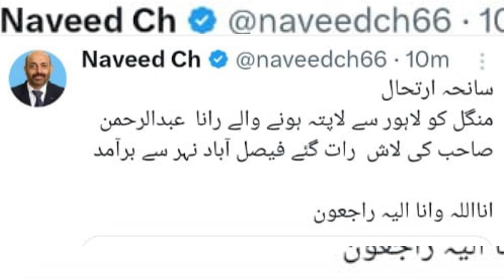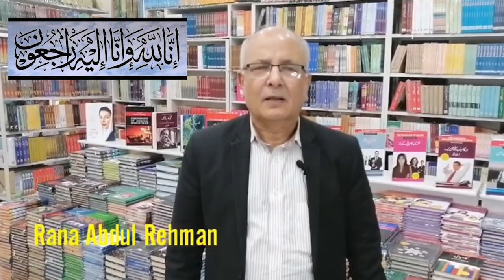Kidnapping, suicide, or accident/Rana Abdul Rahman's death remains a mystery/Body recovered from --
Satyana Bangla canal body found
# kidnapping accident suicide Eyewitnesses saw Mysterious death Satyana Bangla investigations # Canal death mystery# Tragic incident Satyana Bangla # Rana Abdul Rahman news death nawaiwaqt newspaper
# Book home#news # lahore # pakistan
Kidnapping, suicide, or accident
Rana Abdul Rahman's death remains a mystery
Body recovered from Satyana Bangla canal
Eyewitnesses saw him sitting by the canal
اغوا خودکشی یا حادثہ
رانا عبدالرحمن کی موت معمہ بن گئی
ستیانہ بنگلہ نہر سے لاش برآمد
نہر کے کنارے بیٹھے دیکھا عینی شاہد